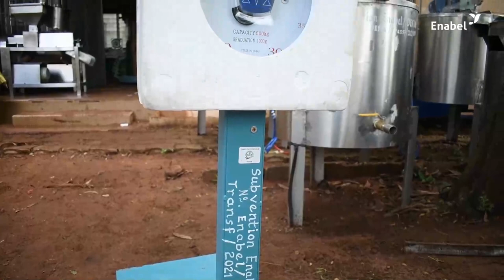Les bénéficiaires d'équipements de transformation d'ananas témoignent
Les transformateurs et transformatrices du fruit rois « ananas » du Bénin peuvent à leur tour poussez un ouf de soulagement. Ils ont également reçu un lot important d’équipements et de matériels de transformation grâce à l’appui du Programme de Développement de l’entreprenariat dans la filière Ananas (Defia) mis en œuvre par l’Agence belge de développement (Enabel) au Bénin. Avec cet accompagnement,  la transformation de l’ananas au Bénin s’industrialise. La cérémonie officielle de remise s’est déroulée le jeudi 07 octobre 2021 dans l’enceinte de l’Agence Territorial de Développement Agricole Pôle 7 (ATDA7) à Abomey-Calavi en présence des bénéficiaires et autres parties prenantes.